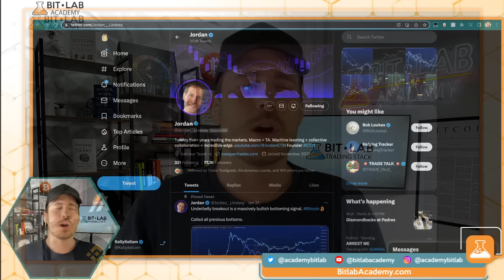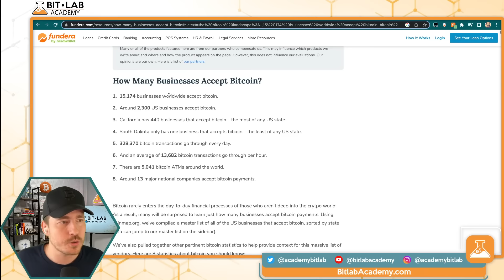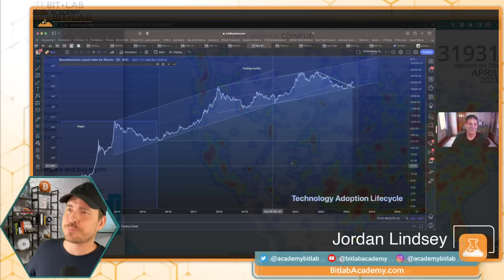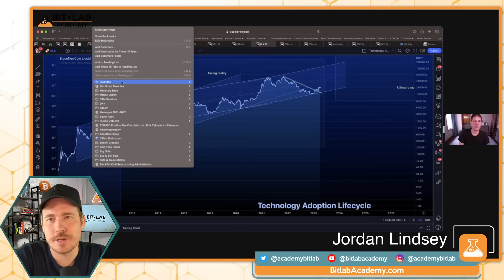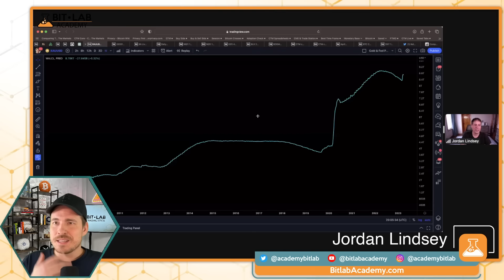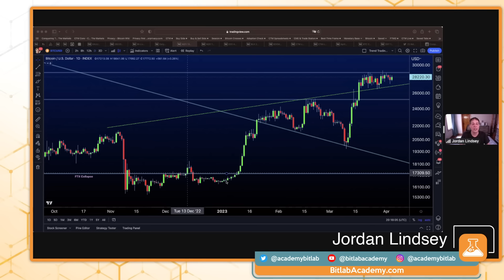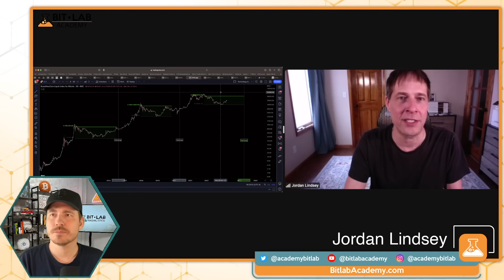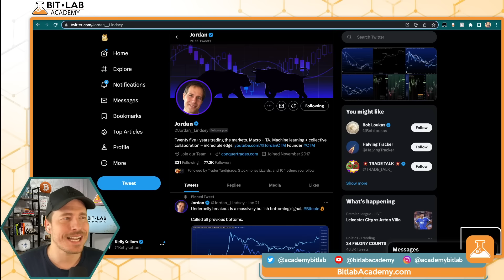Bitcoin & What You Need to Know! Beginner's Guide To Crypto & Navigating Market cycles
Is Bitcoin a better alternative to banks? Can we expect to see money flood out of banking system into bitcoin & Crypto markets? Can we predict the bitcoin market cycles? How can a beginner navigate the crypto market profitably?
-A new look at BTC market cycles
-How global liquidity affects crypto markets
-Understandable Advanced strategies to be in profit
-and some great basics of bitcoin & blockchain to share with your family this weekend!

Tune in this stream with Jordan Lindsey for an incredible discussion about the basics of bitcoin and some understandable advanced strategies to profitably navigate the crypto ecosystem.

Tune in to learn technical analysis, strategies and tools you need to navigate the crypto market effectively.

0:00 Welcome
2:55 Who is Jordan Lindsey & Debasement of the Dollar
9:35  Is Bitcoin better than the US Dollar?
13:20 Bitcoin As a Hedge
20:00 Bitcoin Adoption Exploding Globally
26:40 Central Bank  Evil
27:00 Crypto Beginners Guide w/Advanced Strategies
29:27 Bitcoin Market Cycles & Why The Halving Matters
41:08 Tokenomics & Understanding Asset Price vs Supply
43:05 Dogecoin Inflation!
45:57 FED Balance Sheet & Global liquidity
55:27 Market Tops line up with Reduction In Global Liquidity
57:50 Patterns & Trend Repeat Regularly in Markets
01:09:12 Does DCA Work & Compounding Profits In Crypto
01:13:15 Bull Market Super Cycle Or Diminishing Returns?
01:20:55  Keys To Crypto Success & Defining Your Own Strategy